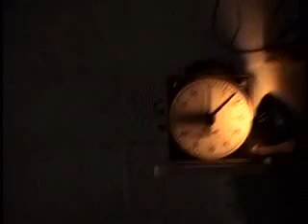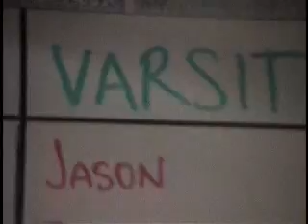Mt. Lebanon Rifle, 2008-2009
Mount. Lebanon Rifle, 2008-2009